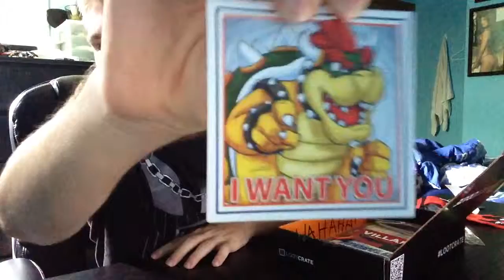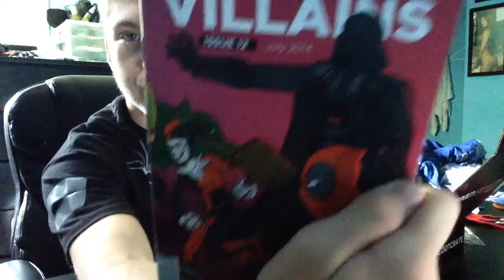July Loot Crate!